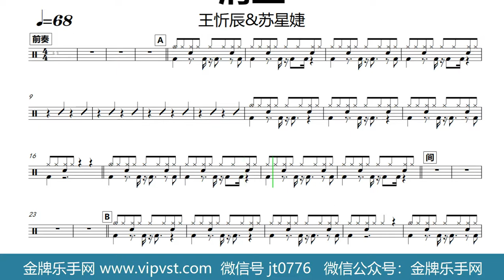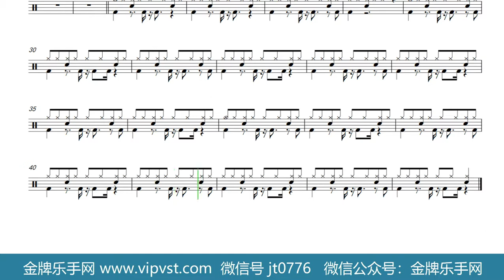【金牌乐手网】1250.王忻辰 苏星婕 - 清空 鼓谱 动态鼓谱